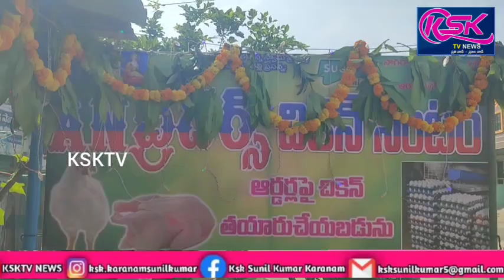చికెన్ సెంటర్ ను ప్రారంభించిన వైసిపి జిల్లా నాయకులు బళ్ళారి రాజకుమార్ రెడ్డి.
గుత్తి మున్సిపాలిటీలోని గుత్తి ఆర్ యస్ సుందరయ్య కాలనీకి చెందిన వైసిపి కార్యకర్త వాల్మీకి నాగరాజు సోదరుల ఆధ్వర్యంలో ఏర్పాటుచేసిన నూతన చికెన్ సెంటర్ ను వైసిపి జిల్లా నాయకులు బళ్ళారి రాజకుమార్ రెడ్డి విచ్చేసి ప్రారంభించారు.ఈ సందర్భంగా
రాజకుమార్ రెడ్డి మాట్లాడుతూ నాణ్యమైన కోళ్ళ తో ప్రజలకు అందుబాటు ధరల్లో ఉండేలా చూసుకోవాలి అని చెప్పారు.ఈ కార్యక్రమంలో 8వ వార్డు ఇంచార్జ్ హరినాథ్ రెడ్డి,మురళి ఆచారి,కోటా వెంకటేష్,శేషు యాదవ్,అంజి, సుధాకర్,తాజ్,చిన్న తదితరులు పాల్గొన్నారు.